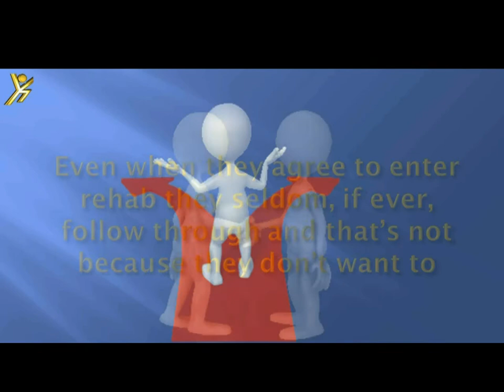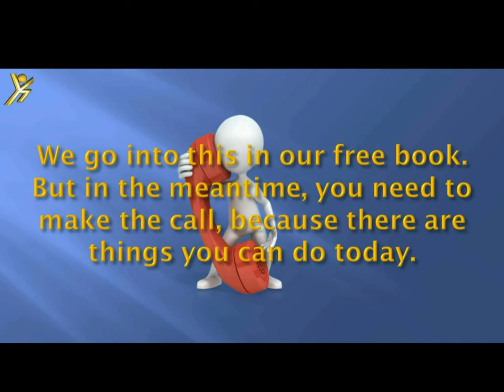Drug Addiction Is There Nothing I Can Do? FAQ 5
Drug Addiction Is there nothing I can do. FAQ 5 In this video I cover another common question we get. It is what can I do right now. Because each case is different, sometimes it needs a bit of discussion before a good plan can be worked out. It is alway best to talk to someone who has seen it all and is dealing with these problems successfully on a daily basis.